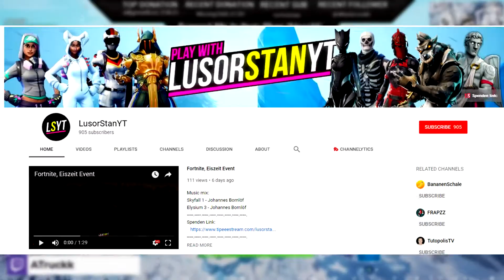FORTNITE MAP EVOLUTION! SEASON 1-7 SEASON 8? (Fortnite Battle Royale)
In this video i am going to show you how the Fortnite Battle Royale Map has changed over the seasons! Watch the Fortnite Map Evolution NOW!

This will contain:

Fortnite Season 1 Map 1:21
Fortnite Season 2 Map 1:22
Fortnite Season 3 Map 1:23
Fortnite Season 4 Map 1:23
Fortnite Season 5 Map 1:26
Fortnite Season 6 Map 1:27
Fortnite Season 7 Map 1:28

HUGE Shout out to the Creator of the Original clip!

Original Post

Come hang out with me on my live streams where i stream Fortnite every day

If your a fan of streaming, or want to learn how to play Fortnite, how to build, how to fight or in general any form of Fortnite help & support, please dont be shy to contact me

I am always looking to support others, network, host, raid & generally help as many streamers as i can.

Dont forget to drop your boy a cheeky follow & sub

Join my Quest Mode & earn yourself FREE subscriptions every month!

Dont believe me ? Check it out for yourself. 100% FREEE

Want to earn amazing rewards just by watching & supporting your favourite streamers ? StreamNRedeem currently offer an awesome opportunity to exchange your loyalty points into breathtaking rewards such as:

-Games
-Gaming Accessories
-Mystery Box's
-More

Enjoy Your FREE REWARDS

Love each & every one of you! Thank you so much for the support you show me each and every day!

I wont stop grinding until my dreams as an entertainer/ streamer are fulfilled! But then ill grind even harder!